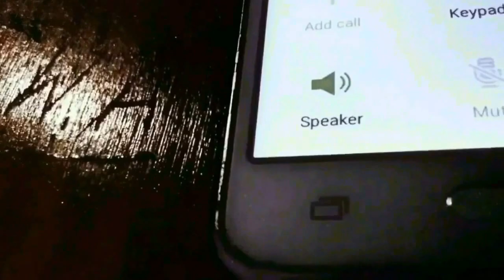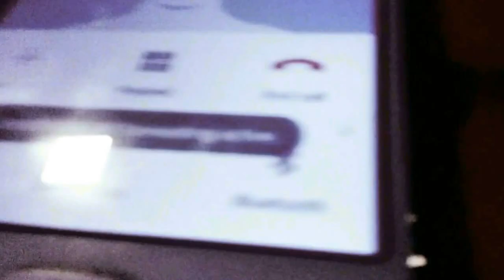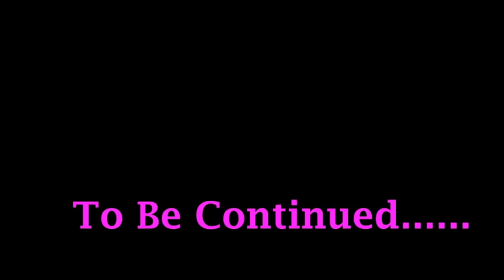Kronikk - Saucing(OFFICAL MUSIC VIDEO)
Kronikk
Saucing
Survival
2016 SmokedOutGang

Shot & Edited by: SmokedOutFilms